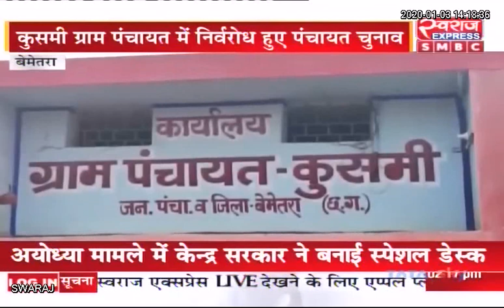छत्तीसगढ़ पंचायत चुनाव: बेमेतरा के इस गांव में वोटिंग से पहले ही चुने गए सरपंच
Bemetara District